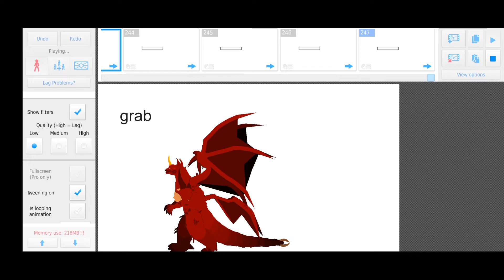legendary destoroyah prediction for pk